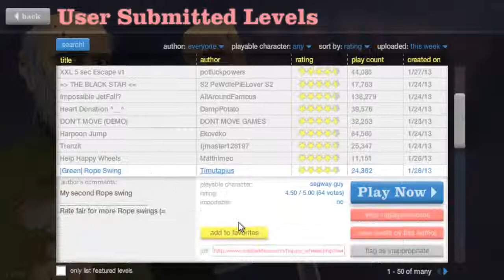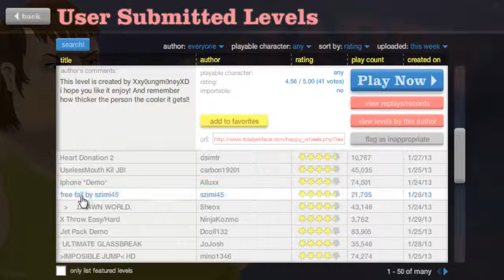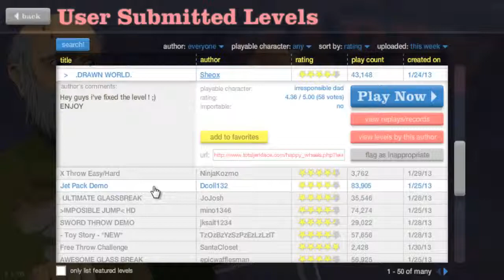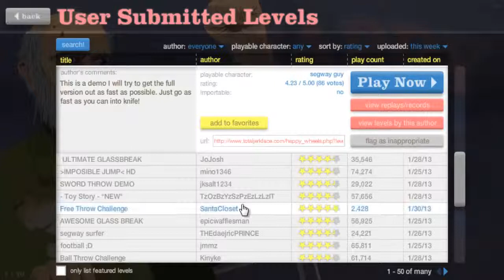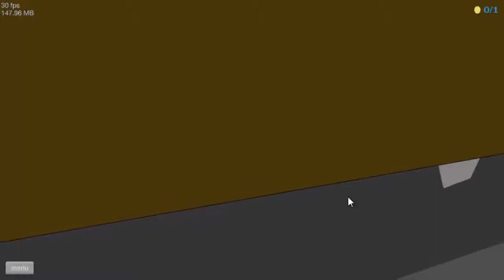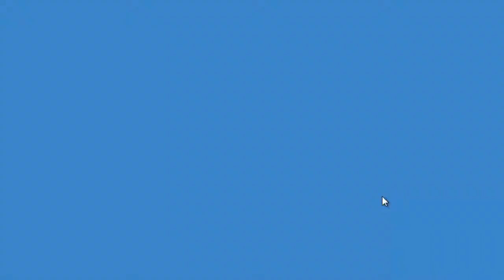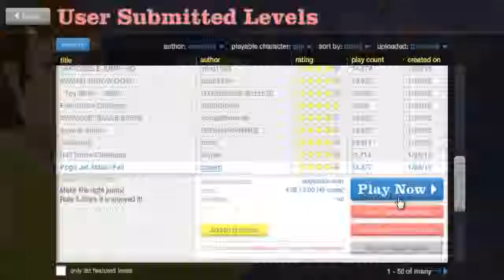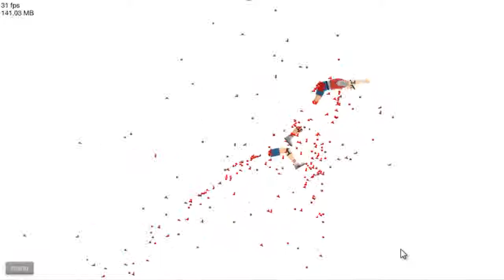Let's Play Happy Wheels#003-Todes Fabrik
gespielt und kommentiert von: Firestarterlp (Flo)